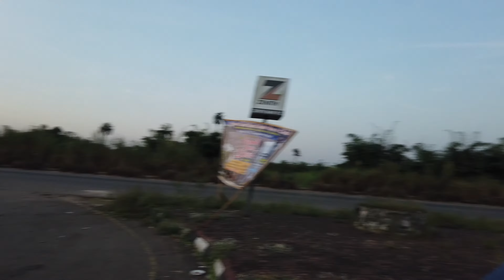Where Old Lagos Asaba Road Meets New Lagos Asaba Road; Emuhu Junction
Emuhu Junction, A Unique Place In Ika Land, Where Two Major Roads Meet.

First Bank
Louis Monye

LET’S CONNECT:
FaceBook, Instagram, Twitter And TikTok - Oriekaose Monye

Njeeee!!!n